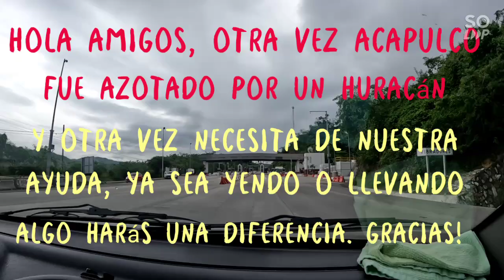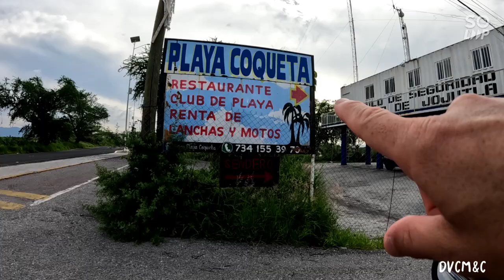Cómo llegar a Tequesquitengo y rio las huertas desde Acapulco.🚙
Hola amigos!
Amigos, les pedimos que ayudemos a nuestros paisanos de Acapulco en estos momentos tan difíciles, con ir ayudamos mucho y si llevan algo de despensa o dejarla en los centros de acopio sería de gran ayuda. Por un Acapulco recuperado ayudemos todos.
Recuerden que Viajar es vivir. 🚙🙂